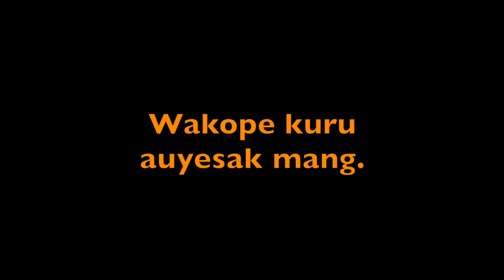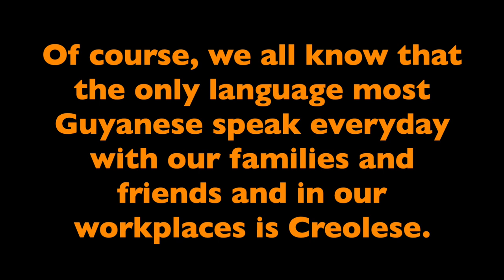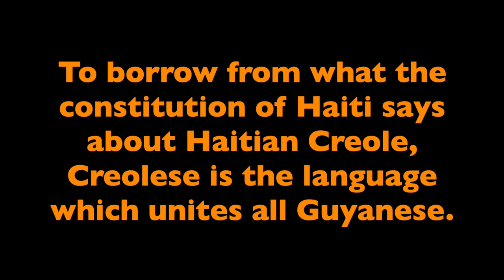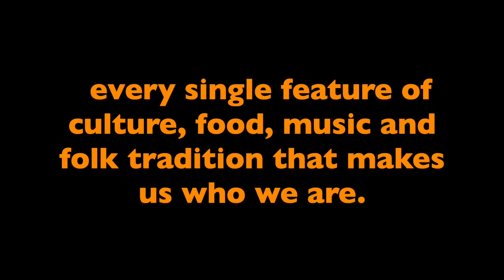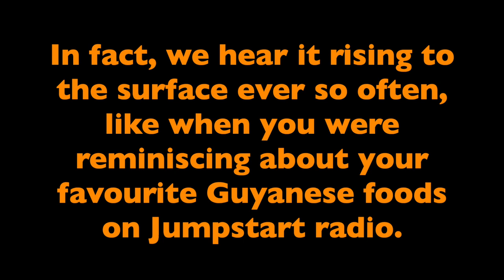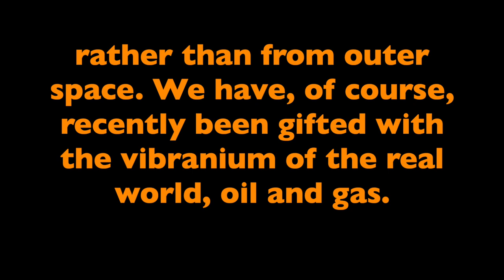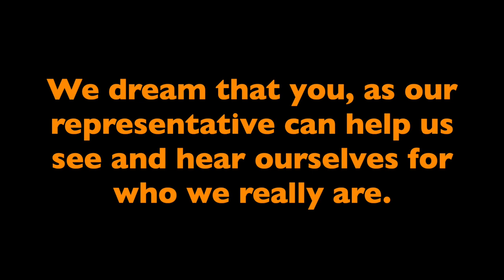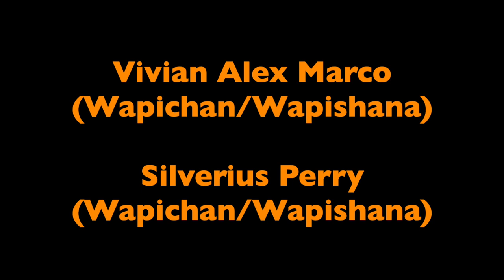Guyanese welcome Dr Letitia Wright in all national languages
This video addresses the need to respect and promote the Creole and indigenous languages of Guyana. It is an audio version of a letter presented to Ms. Letitia Wright, the Guyanese star of the film Black Panther: Wakanda Forever, on the occasion of the ceremony at the University of Guyana at which she received an honorary doctorate. The letter was presented on behalf of the speakers of the nine indigenous languages of that country and of Creolese, the officially unrecognised national language that unites all Guyanese. The published version of the letter was subsequently published in the Kaieteur News newspaper.

TRANSLATIONS

Creolese
Dear Ms Letitia Wright, awi glaad yu kom
(We are glad you have come)

Akawaio
Saru eni man Letitia, pori’ pe esi e pi.enna’ posak pe’apata’se’ya’.
(Welcome Letitia, I am happy because you have come to your home)

Arekuna
Wakope kuru auyesak mang.
(It is good to have you come)

Kalina (Carib)
Gupalolipoh Dr Letitia Wright chohoe yapokuroe meh owupihoe eni guyana takamah  gupah enyambabko owitoripa taroro Okuneh eropa eni pahotah.
(Greetings Dr Letitia Wright, welcome, I am happy you've come home to Guyana, have fun and enjoy your stay and do come back again after this)

Lokono (Arawak)
Maburika to'shikwa Letitia.
(Welcome home, Letitia)
                                                                                                                                                                                                                                                                                                                                                                                                                                                                                                                                                                                                                                                                                                                                                                                    Makushi
Miirîman, miirîman Letitia morîpe erepanki anna koreta
(Welcome, welcome Letitia. We are so happy to have you)

Patamuna
Wakù pe elepankà apata yak Letitia!
(Welcome home Letitia!)

Wai Wai
Kîrwanhê Mîmokye hara Letitia, tahworê so makî nasi amna amotopo poko awewtonthîrî pona hara.
(It is nice that you have come back Letitia, we are so happy for your return to your homeland (motherland))

Wapichan
Kaiman wadapapan pugaru.
(We welcome you wholeheartedly)
                                                                                                                                                                                                                                                                                                                                                          Warau
Ina oriwakaiya, Letitia. Mitane atais tama hota ari. Boukaiya, Letitia.                                                                                             (I am happy to see you back in the country Letitia. Welcome Letitia.)

 CREDITS

Charlene Wilkinson (Creolese)
Trevon Baird (Creolese)
Charo Albert (Arekuna)
Cliva Joseph (Akawaio)
Akeem Henry (Kalina/Carib)
Skeitha Thomas (Lokono/Arawak)
Gloria Duarte (Makushi)
Ovid Williams (Patamuna)
Bernicia Chekema (Wai Wai)
Vivian Alex Marco (Wapichan/Wapishana)
Silverius Perry (Wapichan/Wapishana)
Derrick Henry (Warau)

Produced by the Guyanese Languages Unit